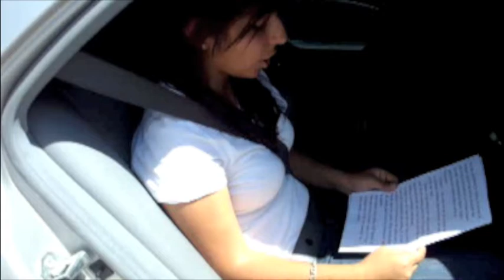Airbags: The Chemistry Project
So this is a project me and my friend did for mr. stephenson's chemistry class. it was on airbags. its a bitt pixelated but its pretty good.
May 2009
First Song: "Here Comes the Boom" by Nelly.
(also in the second exploding airbag part)
Credits Song: "Boom Boom Pow" by Black Eyed Peas